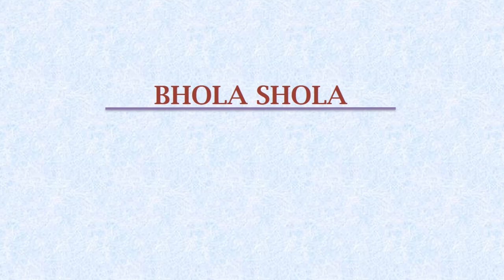Pros - Cons | Pet - Care | Dog | Puppy Ear Cropping | Looks Better? Good & Bad ? BholaShola.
Social Links

For more details about microchip registration click on the link for watching a complete video click on the link please

Dog Ear Cropping: Necessary Or Inhumane?
Ear cropping common today, but are these procedures necessary or purely cosmetic? Is it legal in your state? Learn the history of these practices and why they are still done today. Find out if it’s essential for your dog to have its ears cropped.

What Is Dog Ear Cropping?
Cropping is removing all or part of the external ear flap on a dog. Many countries ban this practice due to the thought of it being purely cosmetic; thus it’s considered animal cruelty to perform unnecessary surgery on an animal.

Why Are Dog’s Ears Cropped?
Most often for perceived health benefits and cosmetic reasons. However, there is no data supporting the idea that cropping a dog’s ears improves its health. Some claims suggest that it can minimize ear infections and improve hearing.
Many breed standards (set by the AKC and other pedigree organizations) have cosmetic requirements, including cropped ears for certain breeds. But, unless you are competing in a dog show or other event that requires these appearance standards, this is not necessary.

Procedure
Ear cropping is typically performed when a dog is between 7 and 12 weeks old, when cropping is considered most effective. General anesthesia is typically used, and about two-thirds of the ear (the external ear flap) is removed as well as many nerve endings.1
Healing Process
Ears are stitched and bandaged for several weeks. The vet may need to check and replace these bandages periodically to ensure proper healing.

Risks
The surgery has risks including the use of general anesthesia and post-surgery complications. Additionally, the ears may become infected, experience bleeding or even need to be amputated (rare but possible with significant complications). The dog’s ears will be sensitive and painful for weeks after surgery. The dog may experience phantom pain, and there is no guarantee on the success of the operation.

21 Common Breeds With Cropped Ears
Below are some common breeds with cropped ears.